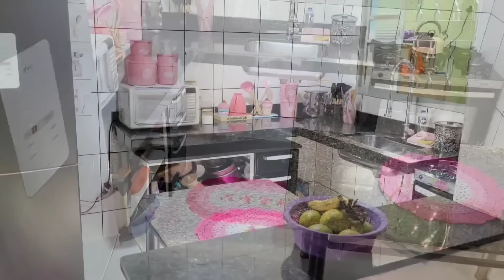BORA REAGIR MULHER💥 FAXINA PESADA-RECEBIDO PERFEITO DE UMA INSCRITA😱FIZ A MELHOR JANTA DA MINHA VIDA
link dos tapetes mas perfeito do mundo🙏🥹

Você gosta de vlog de rotina real? Sim! Então você está no canal certo. Toda semana teremos VLOG do nosso dia dia aqui na casinha da gabi.❤️
 Maternidade na vida real, momentos em família e rotina de dona de casa.

😍Espero muito que vocês gostem do nossos vídeo🙏❤ Se você ainda não for escrito já se escreve e ative o sininho para estar nos acompanhando e fazendo parte da nossa família 👪